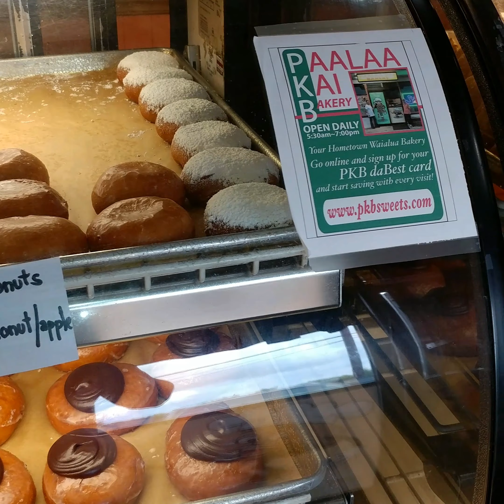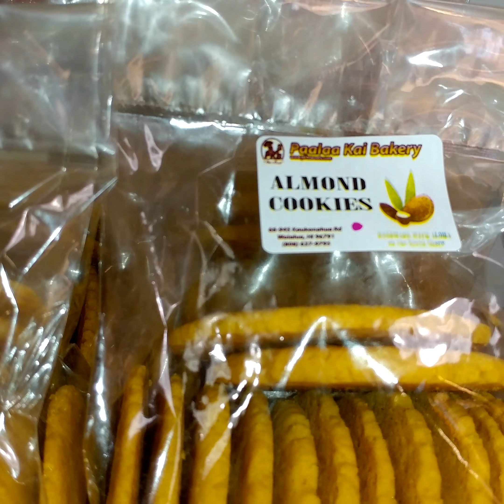I Won Snow Puffies At Hawai'i Best Bakery -Paalaa Kai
How I Won Snow Puffie's!!!

**I just won 1 dozen of these babies ( $33.00 value)**

What is a Snow Puffy?

Light flakey layers of pastry, dusted in Confectioners sugar, topped with just enough Chocolate frosting and filled with Fresh cool whipped Custard. Its like MAGIC in your mouth! One bite and you're in HEAVEN! Check out Paalaa Kai Bakery for these amazing delights.